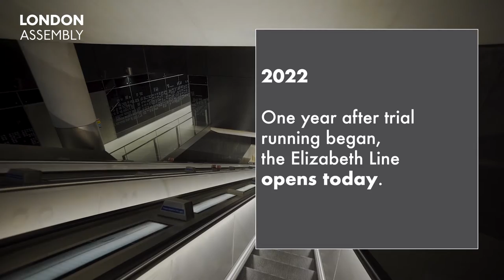Transport Committee: The Elizabeth Line arrives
The Elizabeth Line finally opens to the public today, after more than 10 years and £20 billion spent on the project.

Crossrail will transform the daily commute for many Londoners.

On your behalf, the London Assembly will continue to scrutinise progress and question those responsible for its management.